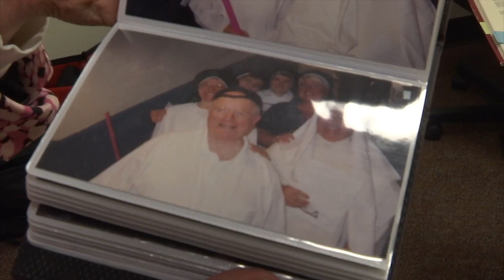Immaculate Conception Center Remembers Bishop Daily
Tim Harfmann reports from the Immaculate Conception Center, Douglaston, as the Diocese of Brooklyn continues to mourn the death of Bishop Thomas Daily. The funeral Mass will take at the Queens complex, where the bishop lived in his later years. Tim speaks with those who were close to the prelate.